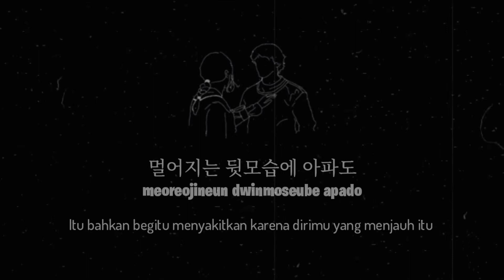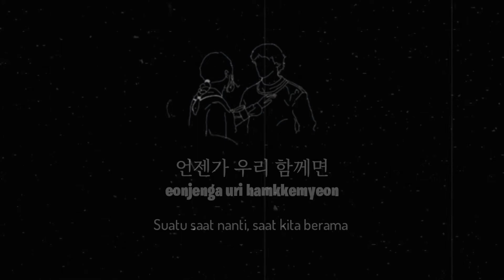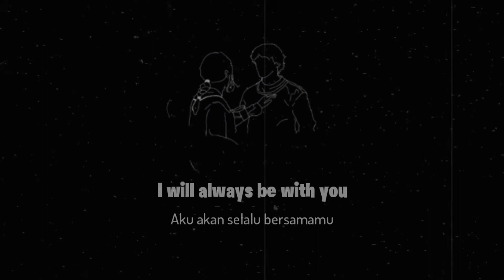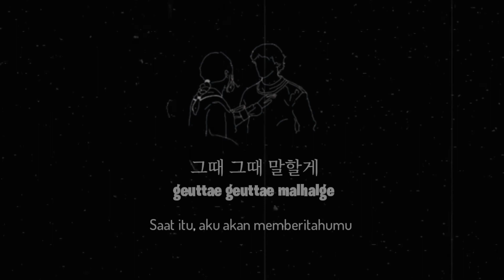IRO - Falling in Love (물들어가) Lyrics (Han/Rom/Indo)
IRO - Falling in Love (물들어가)
[OST] 배가본드 OST Part.7
Artist   = 이로 (IRO)
Genre  =  OST Vagabond part 7

Makasih sudah menyempatkan waktunya untuk menonton 😍, Sebelum selesai ayuk... manteman yang suka video ini tinggalkan !! 😉☝
🌷Thumbs up more 👍💙💜❤💛  🍁 Comment 📝

📌 This is Only Aim For Entertainment
Don't bored. Sampai Jumpa di new video. Love u semua 😍😄